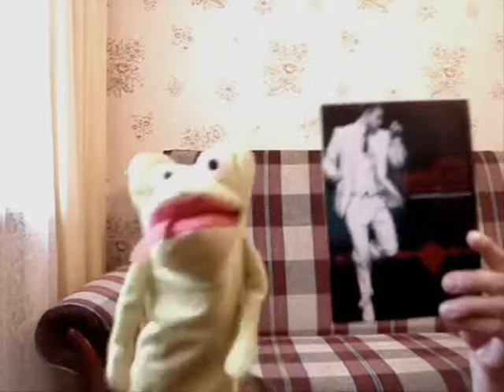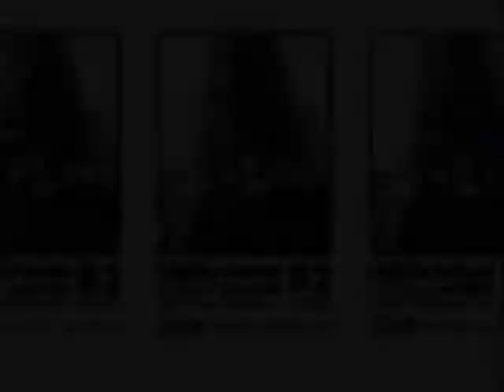dejavurock: holidays / Hell Is For Heroes / LAS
Pm: about winter holidays, latest show in Moscow and Live Acoustic Session 2008.